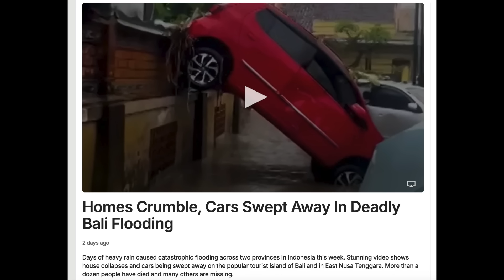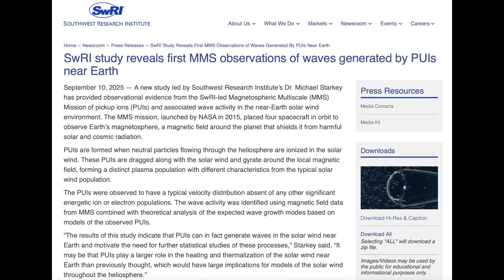Solar Storm Coming, Big Earthquake, Interstellar Ions | S0 News Sep.13.2025